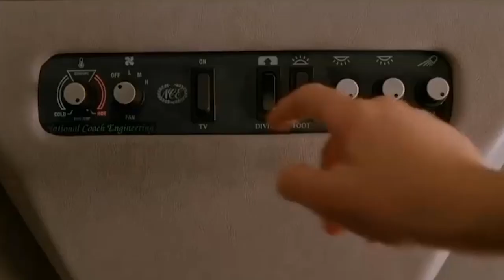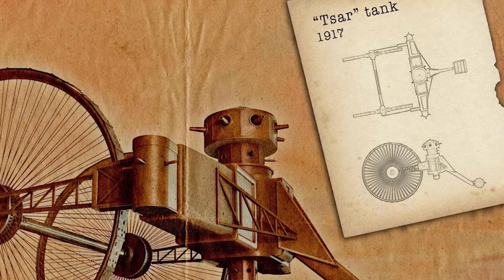12 INCREDIBLE Vehicles You Didn't Know Existed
12 INCREDIBLE Vehicles You Didn't Know Existed
Insane Off Road Vehicles
Extreme Vehicles

This Top 12 video is a breakdown of some of the most incredible vehicles you didn't know existed , we post stuff like top 5 fails of the week, top 5 dangerous water slides, secrets you never knew, funny fails, Top 5's, top 10's and more so be sure to subscribe if you like these style of videos. thank you